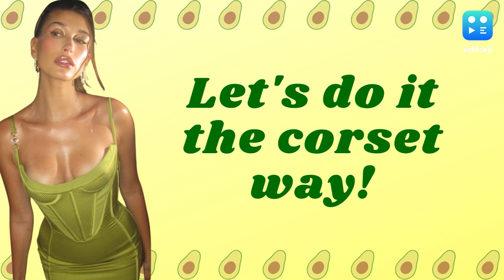What Is The Guacamole Fashion Trend?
2022 has been all about hopping on the latest fashion trends, be it barbiecore or juicy tangerine and just because of these fads, most people now have a vibrant wardrobe. Well, these are the things of the past cuz we move quick baby! As the fall season is making its way, avocado green too is sliding its way into our wardrobe. So let's take some avocado green inspiration from celebrities.